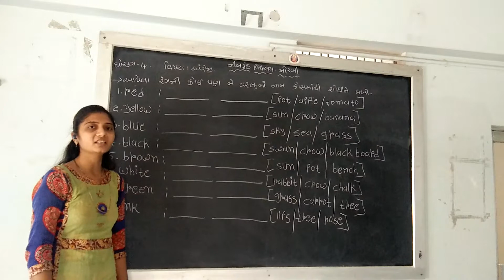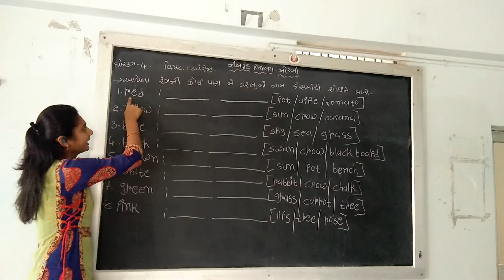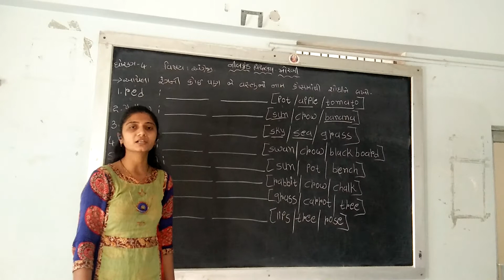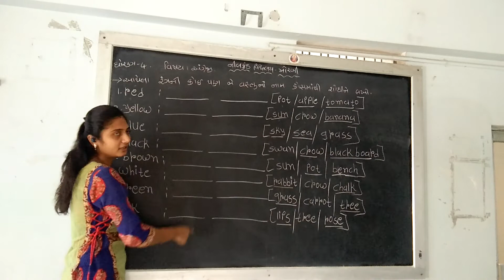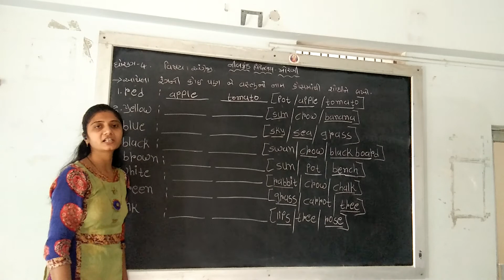std 4 english lec 1